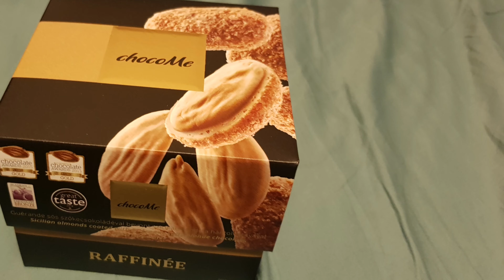ChocoMe Raffinée Sicilian almonds coated with Guérande salty blonde chocolate and crispy wafer Unbox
ChocoMe Raffinée Sicilian almonds coated with Guérande salty blonde chocolate and crispy wafer Unboxing 2019 Valrhona